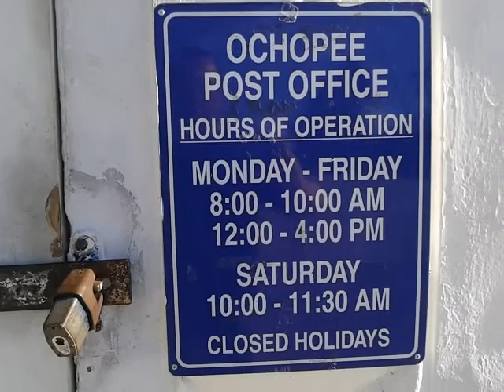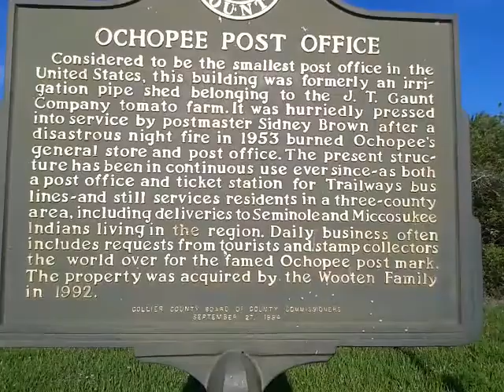FLORIDA 2017 OCHOPEE NATIONS SMALLEST POST OFFICE BUILDING IN THE BIG CYPRESS NATIONAL PRESERVE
August 7th,  2017 6:16pm First time to visit Smallest Post Office Building Ochopee Florida in the Big Cypress National Preserve exterior 8ft 4 in X 7 ft 3 in.  Thought it was open by service from windows but later checked hours disappointed not see the operating of it's building and went back the next day from the Miami area staying near crispy cream. I have more and actually videos in operation . Please PRESCRIBE IF YOU like.